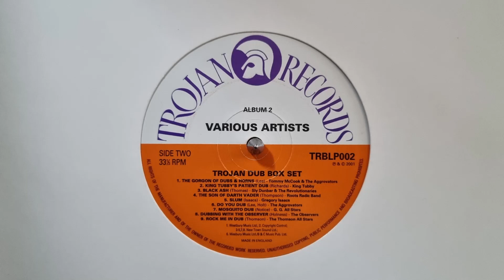D7 G G Allstars - Mosquito Dub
TROJAN RECORDS - Trojan Dub Box Set - Full Album 3 lp's